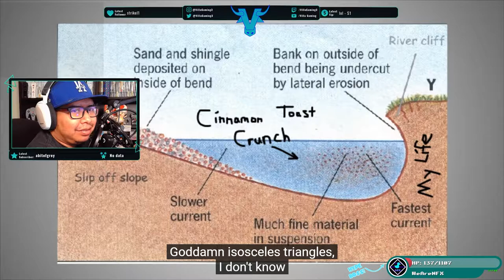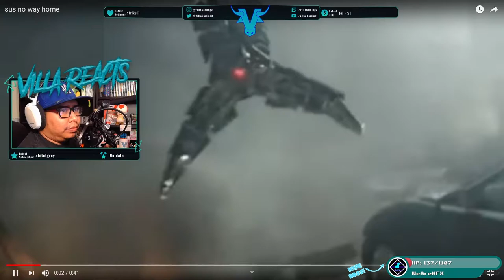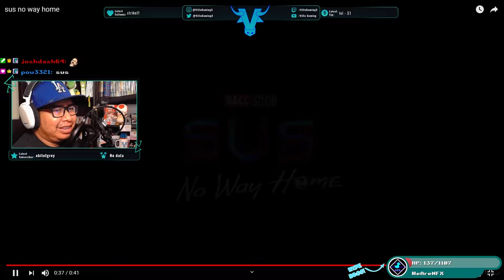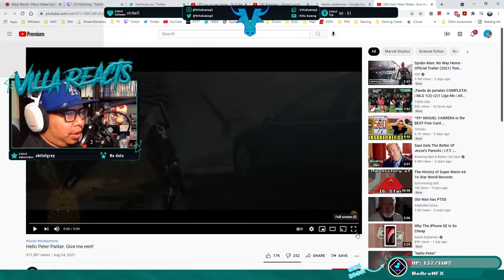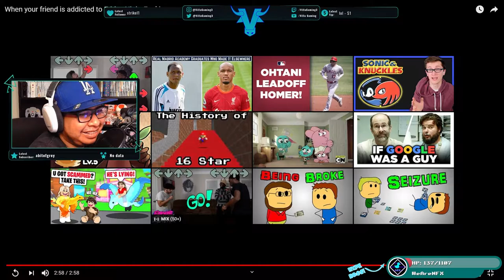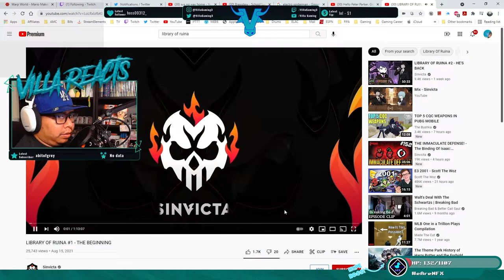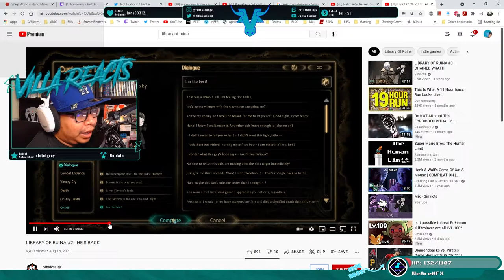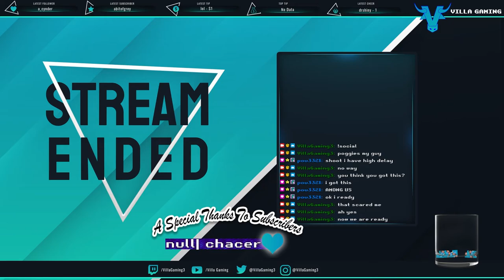Library of Ruina - Day 2 | Club Villa Archives 8.26.21